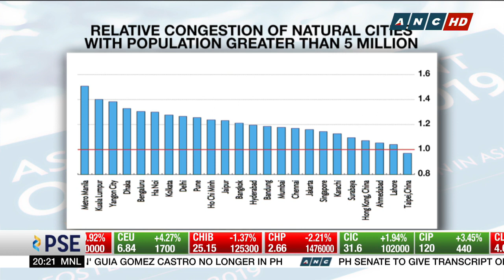Metro Manila is developing Asia's most congested city - study | Business Nightly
Despite government attempt to solve Metro Manila's traffic crisis, a new study shows the metropolis is now the most congested city in developing Asia.